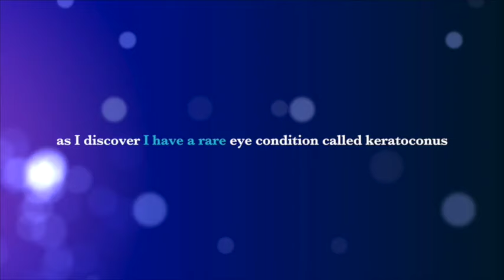Traebeanz "Get Away"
Shot in Alamogordo, New Mexico the same location that the legendary R&b group Boyz II Men filmed Water Runs Dry. Also scenes from the movie Transformers were filmed in Alamogordo. Others credits included over fifty years of indi and major industry film companies from 1950 to 2009 as listed. Sony Pictures DreamWorks Pictures Disney MGM Studios HBO. P.diddy Best Friends Martina McBride and a list of others music & films were shot there as well. Ladies and gentlemen without further a due Traebeanz "Get Away" After nearly going blind from keratoconus and by the grace of God and my doctors. My vision is almost fully restored. So I wake up beyond thankful from the smallest cat nap and I just wanted to give you all some type of motivation and inspiration this morning. Take one minute out of your time to watch this clip from my film "Living like with KC" as I educate and raise awareness on my eye condition while finally getting the opportunity to continue pursuing my career in the music and entertainment industry. Also becoming a new college student as a audio engineer along with traveling from Georgia to California for doctor visits with one of the number one doctors who treats this type of condition. You will also get to join me as I visit several dispensaries and other therapeutic medical research. Thank you for your time as I share with the world my story.